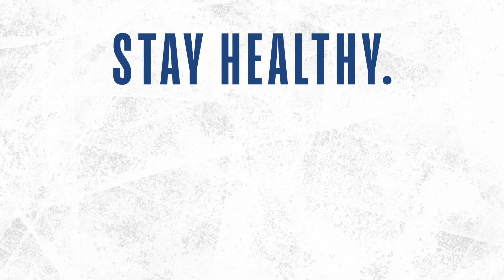Stay Healthy, Play Healthy with the Jr. NBA & Clorox!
We’ve teamed up with @Clorox to provide tips to safely return to play when your local guidelines allow. Check out the Stay Healthy, Play Healthy video series for ways to play safe!